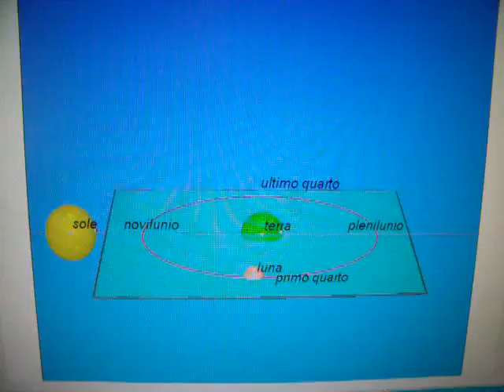xkeclisse1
esercitazioni con cabri III su argomenti di astronomia, livello didattico
animazioni riprese con digitale
eclissi varie